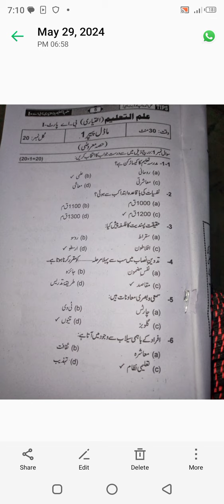BA part 1 education solved paper guess_paper#2024